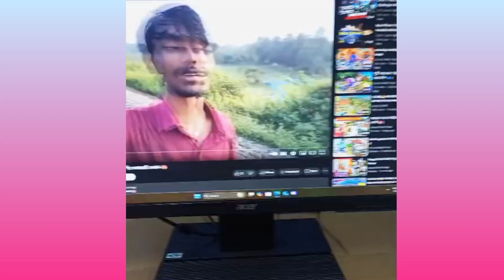সবকিছু মেনটেন করে তারপরে ব্লক ভিডিও কন্টিনিউ করতে লাগছে 😰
3M তাড়াতাড়ি করে দাও 🙏 Suman Shetty Vlogs

Vlog
Vlog video
Vloging
Vlogs Telugu
Vlog video kaise bahaye
Vlog malayalam
Vlog backgrouhd music
Vlog 4u
Blogger
Vlog with mansi
Suman Shetty vlogs
Suman Shetty blog
Suman Shetty
Shetty Vlogs
Suman Vlogs
Suman Vlogs video
Suman Shetty video
Suman Shetty Vlogs video
Tripura vlogger
Tripura Vlog chennel
Tripura Vlog video
Daliy Vlogs india
Indian number one
Blogger
Vlogs in indian
New Vlogs video
2024 New Vlogs
New Vlogs video 2024
New Vlog video kise
New Vlogs video
banaye
Desi vlogger chennel
Desi vlogger
Treding Vlogs youtebe
Treding youtube
Lifestyle Vlog bengali hot
Daliy lifestyle Vlog bengali
Daliy lifestyle Vlog bangla hot
Bengali lifestyle Vlog
Bangla vlog bengali Vlog
Bangla Vlog chennel
Bangla Vlog video
Bangla Vlogs no 1
Bangla Vlogs
Bangla Vlog official
Long Vlogs

Like 👍/comment / Shear↩️/  Subscibar ⛔

Use.